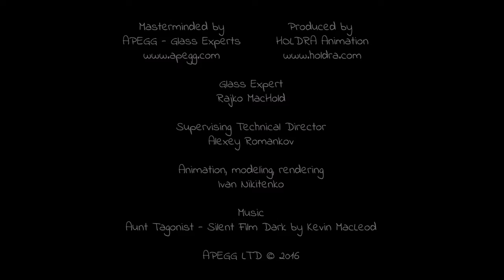Mr Gob lessons Course SAFETY, Topic SAFETY GLASSES #3 E learning education